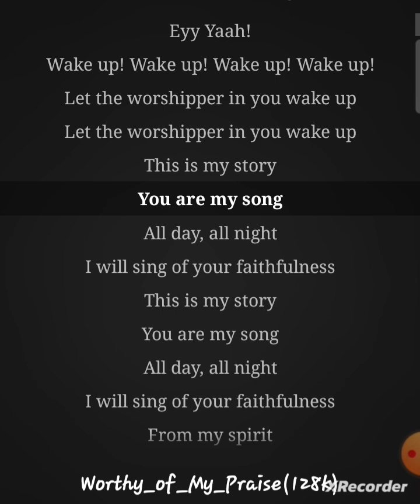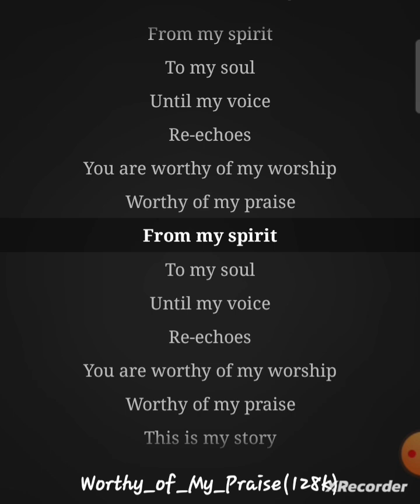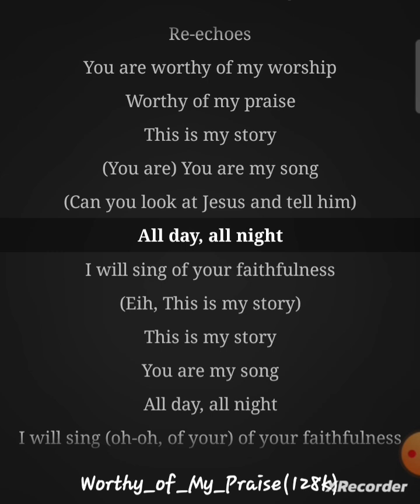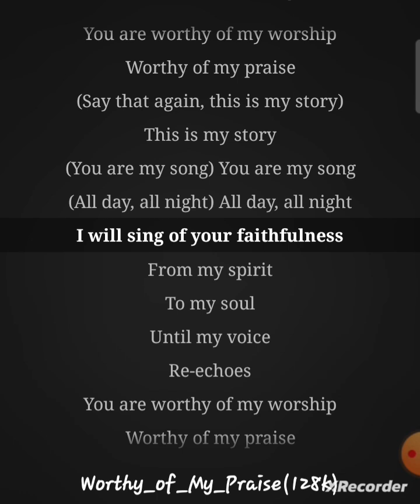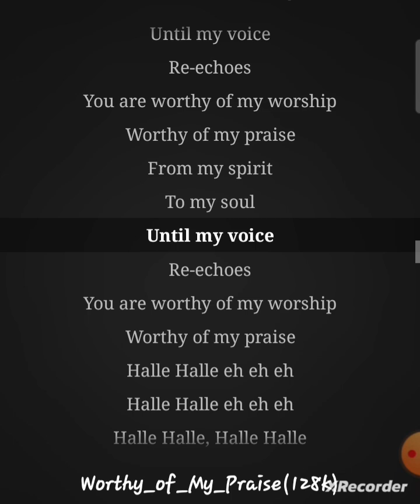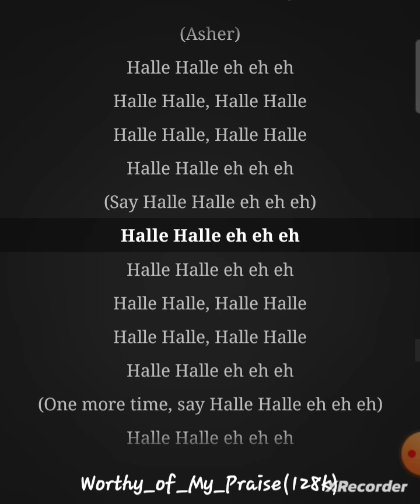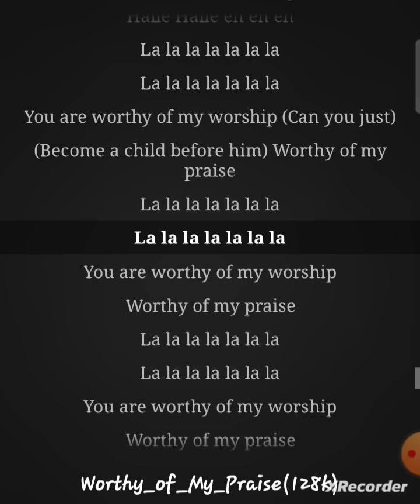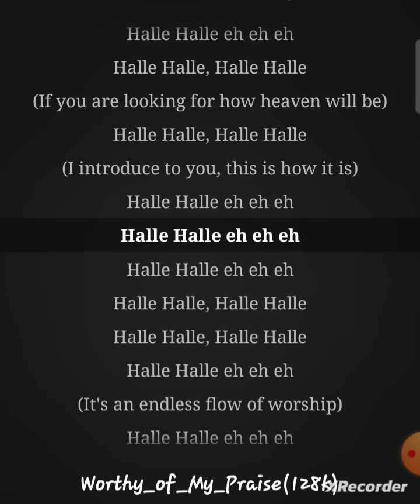Dunsin Oyekan - Worthy Of My Praise (Powerful Worship Song - Lyrics)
Sing along to Dunsin Oyekan's uplifting worship anthem "Worthy Of My Praise" with this lyric video! This powerful song is a declaration of God's faithfulness and a call to release your worship. Let your spirit soar as you sing these inspiring lyrics!